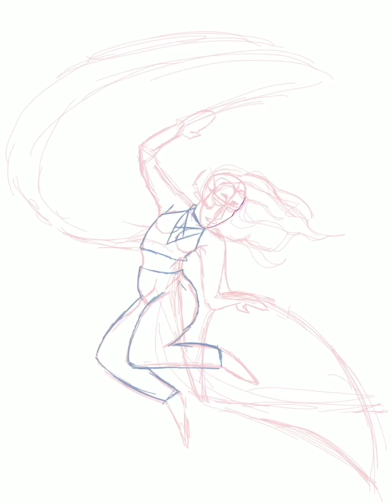Free Fly - Speed Paint.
Speed paint was made on Procreate on the iPad Pro.